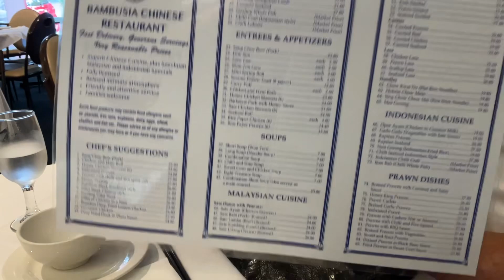Lunch time at Bambusia Restaurant Bondi NSW 08 February 2024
Lunch at Bambusia Restaurant Bondi NSW 08 February 2024

I like their sweet sour pork - for me very delicious not to much flour

Duck need more taste